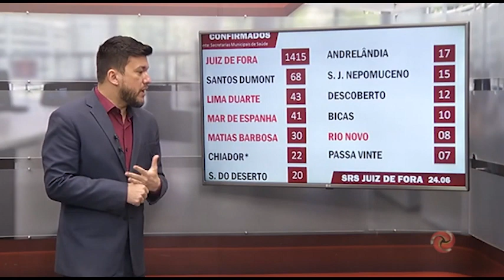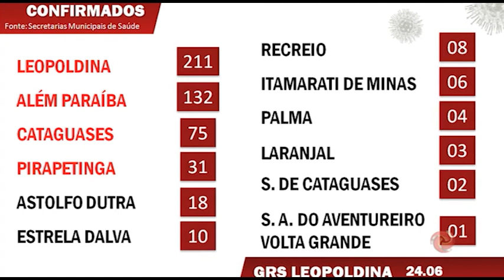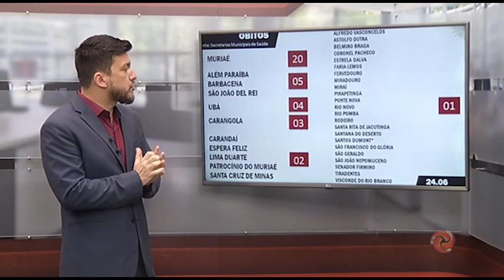MG: Boletim do coronavírus em 24 de junho de 2020